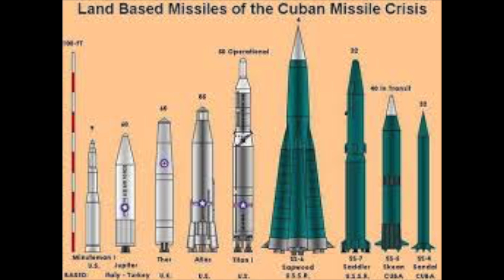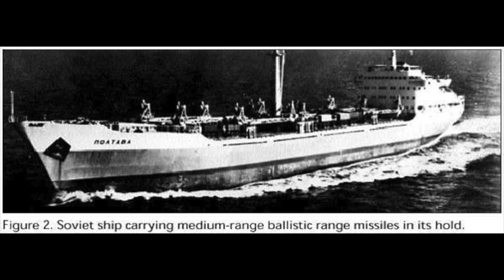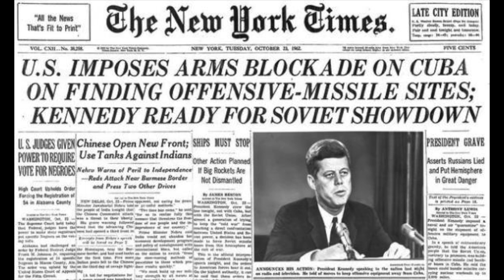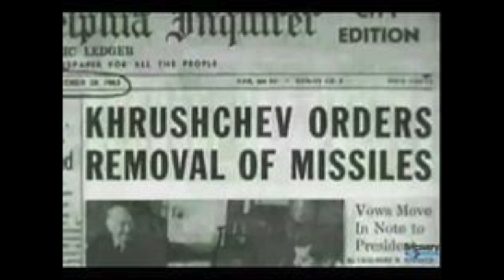Nhd Cuban Missile Crisis 2016( no Video)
This video is about Nhd